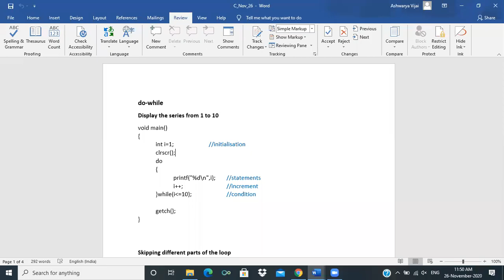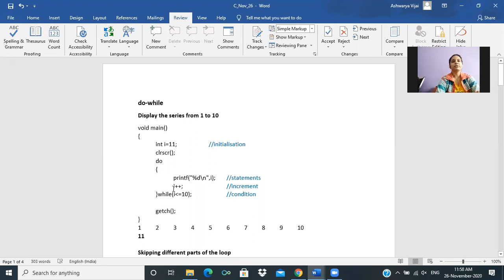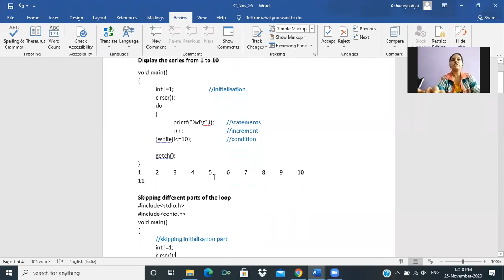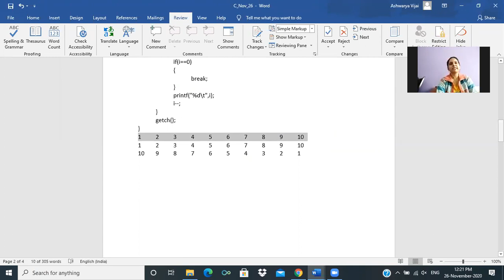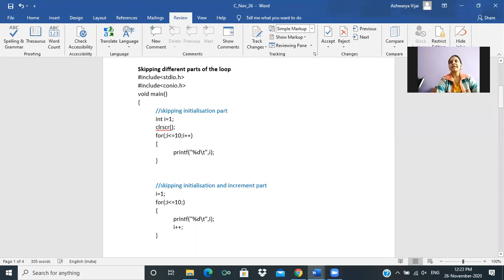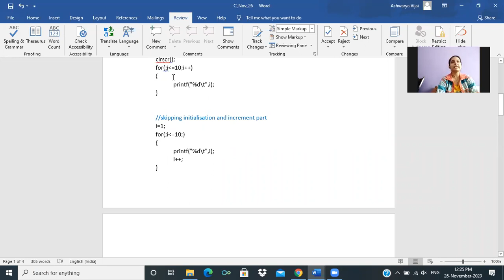C Lecture 49 (Do While Loop with example)